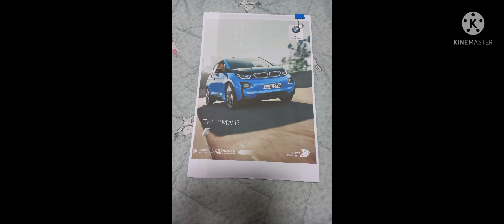내가 좋아하는 카탈로그 영상